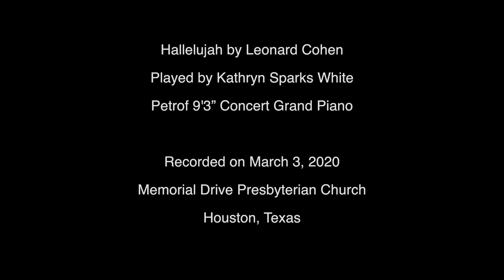Kathryn Sparks White plays Hallelujah by Leonard Cohen Petrof 9'3” Concert Grand Piano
Memorial Drive Presbyterian Church
Houston, Texas